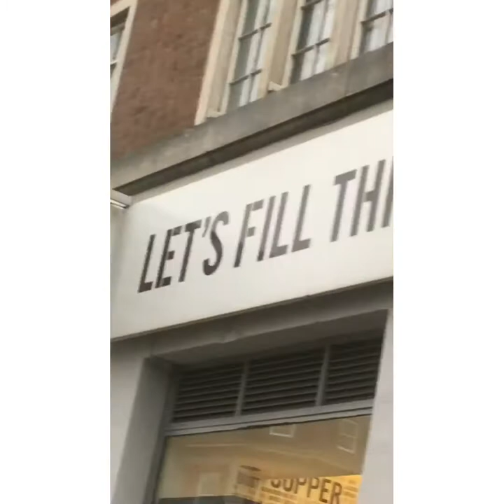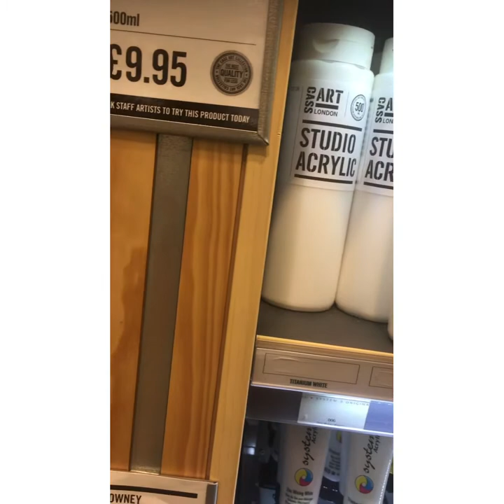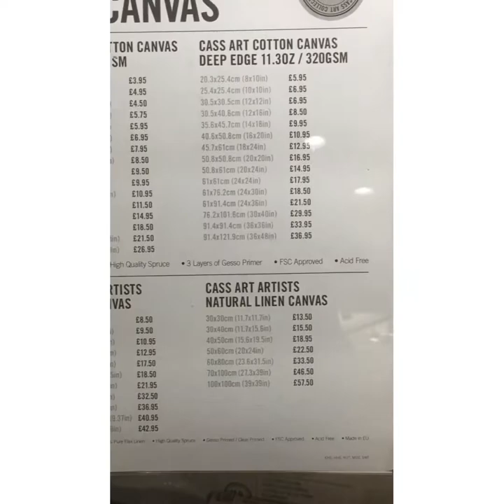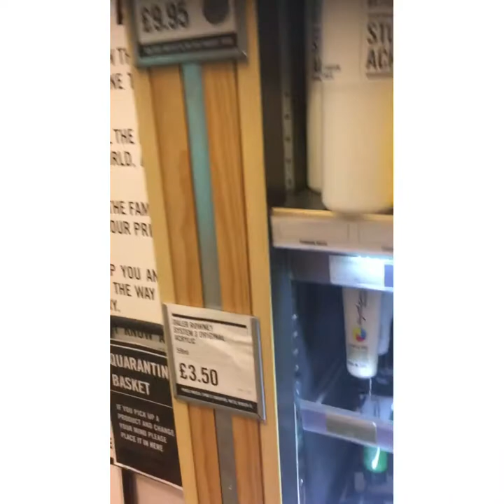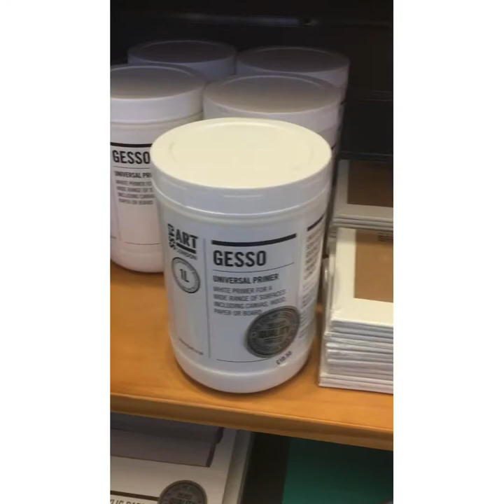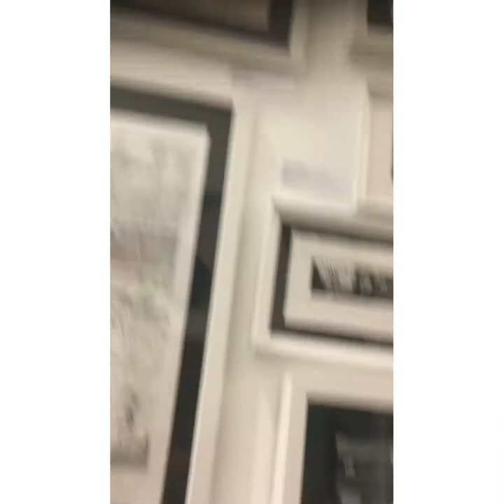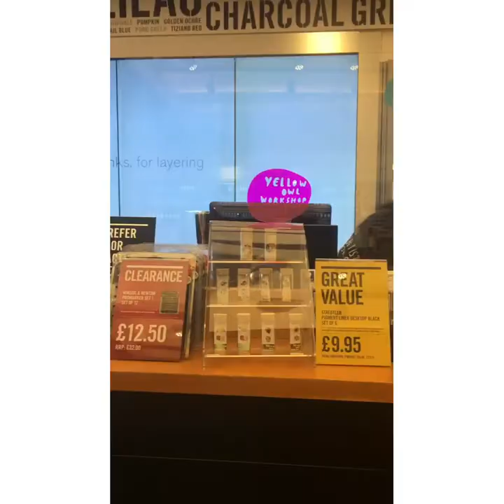Purchasing Painting Supplies.🎨